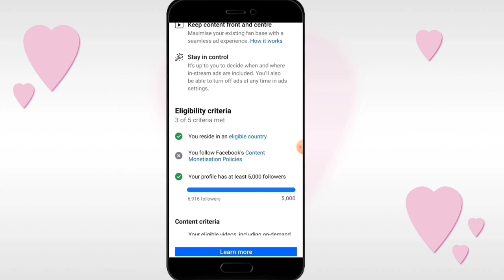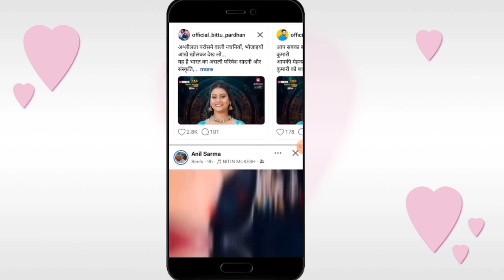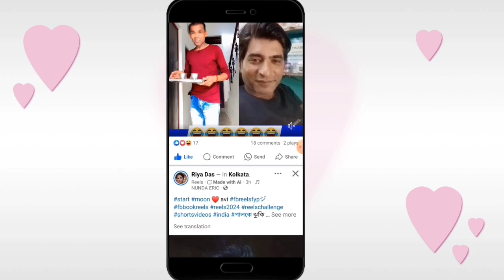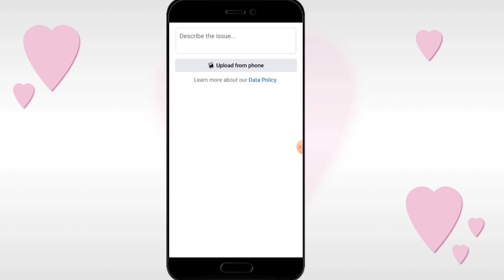100% ठीक facebook content monetization policies|you follow facebook content monetization policies|Tr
100% ठीक facebook content monetization policies|you follow facebook content monetization policies|Tr

Dosto Aaj ki is video me Maine bataya hai ki aap kaise Facebook par aaye Content monetization policy issues ko remove kar sakte hai i hope aapko video pasand aayegi to video ko full watch kare...

you follow facebook content monetization policies in stream ads
you follow facebook monetization policies
fb content monetization policy
fb content monetization policy issue
fb content monetization policy remove
facebook content monetization policies manoj dey
how to remove content monetization Monetization policies kaise hataye
facebook how to solve facebook content monetization policies

Thank you so much .